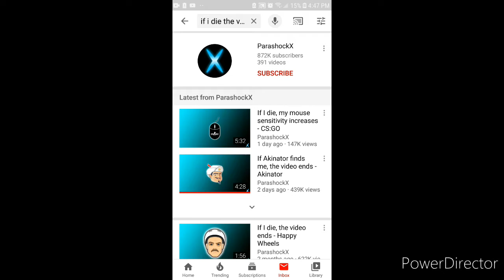If I die, the video ends. | Brawl Stars